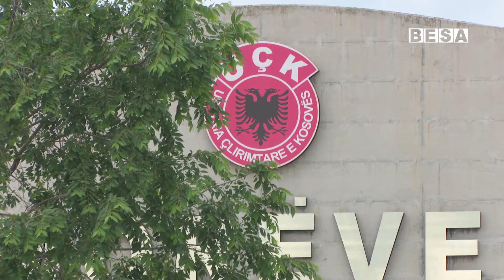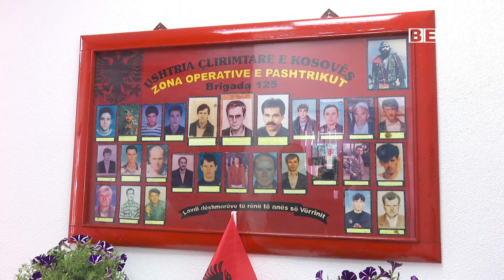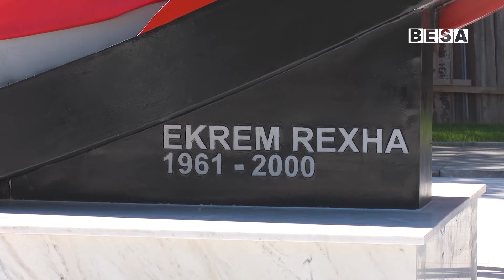Kryetari Haskuka premton së Muzeu i UÇK-së në Landovicë, do të përurohet me 12 qershor